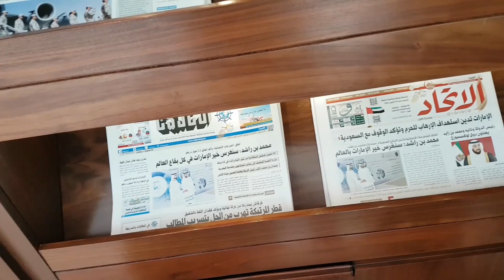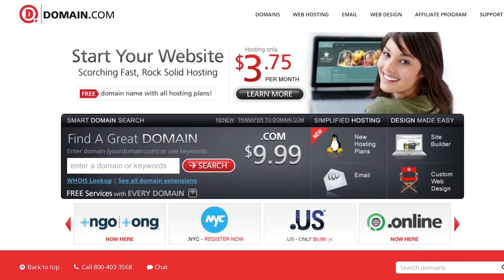Pseudocode for Life 2 - Hack Across the Planet - Hak5 2216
Hak5 -- Cyber Security Education, Inspiration, News & Community since 2005:
It's better to regret something you have done than something you haven't.

Regular episodes resume August 2nd. UK meetups July 10-14.